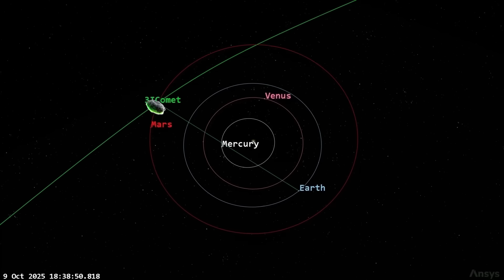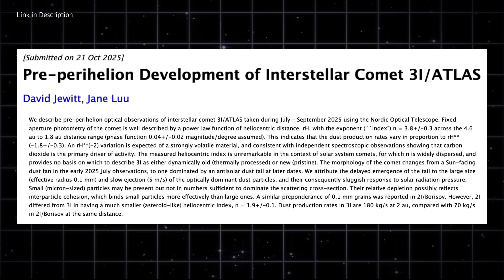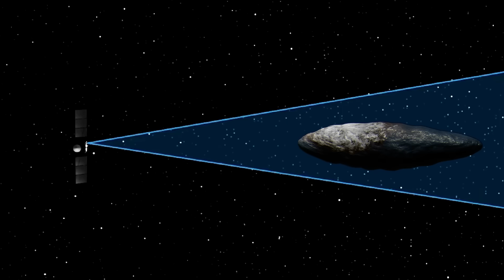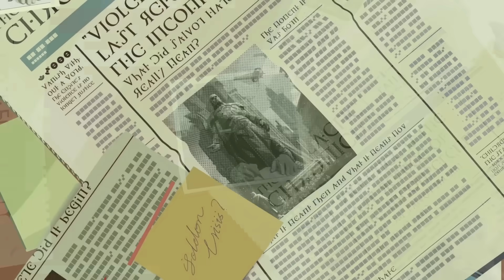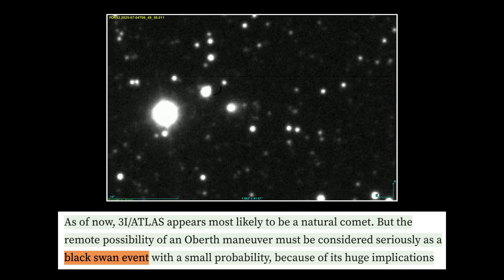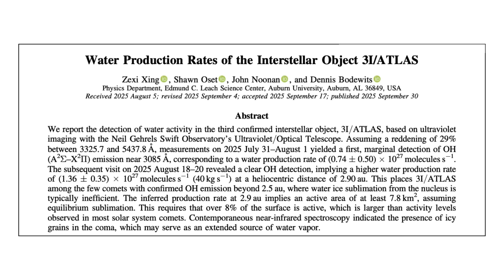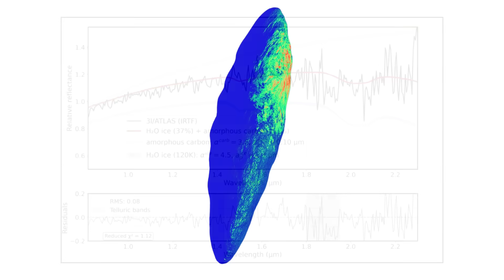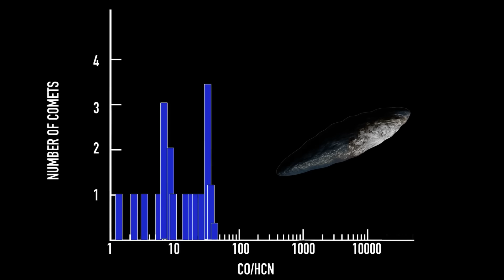What Actually is Happening with 3I/ATLAS as it Nears the Sun at Solar Maximum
Download Foundation: Galactic Frontier on Mobile or PC Use gift code "Territory" for exclusive rewards.

Things are getting intense. As Interstellar Comet 3I/ATLAS dives toward its closest approach to the Sun, the timing couldn’t be more dramatic. The Solar Maximum is in full swing, and our star is already at its most volatile, in over a decade. In this video, we’re tracking everything that’s happened over the past few days: from 3I/ATLAS’s tail suddenly changing direction, to new images showing a jet blasting straight toward the Sun, to the moment it appeared on a solar coronagraph for the first time. No speculations. Just the latest updates on what’s unfolding right now in our part of the Solar System. Check timestamps below:

0:00 Preview
01:15 First Interstellar Object to Arrive During Solar Maximum
01:55 3I/ATLAS's Anti-Tail has Developed into a Tail
02:50 Independent Observers Spot 3I/ATLAS in Solar Coronagraph Data
03:47 3I/ATLAS Blasts a Jet Towards the Sun in New Telescope Image
04:26 NASA backed International Asteroid Warning Network Begins Tracking 3I/ATLAS
05:02 Hera And Europa Clipper Will Pass Through 3I/ATLAS' Tail
08:14 Avi Loen Warns it Might Be a "Black Swan" Event
10:36 The Unusual Behaviours of 3I/ATLAS So Far

Narrated by: Patrick S.